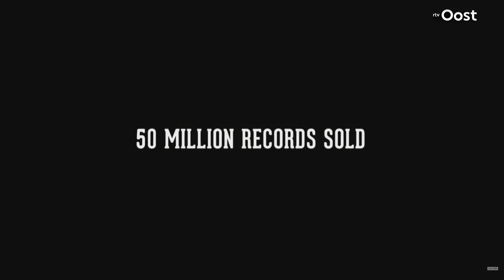Doorgaan tot je dood: Erik Neimeijer's bewondering voor Glen Campbell | SPUNCK Podium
De meeste artiesten en kunstenaars kunnen niet stoppen met wat ze doen. Hun vak is geen werk, maar een manier van leven. Erik Neimeijer, vaste gast van het SPUNCK Podium, vertelt deze week over Glen Campbell, de wereldberoemde Amerikaanse countryzanger en gitarist. In de documentaire I'll Be Me wordt Campbell gevolgd vanaf het moment dat hij Alzheimer krijgt. "Je ziet zijn aftakeling. Campbell doet nog een hele tournee, met z'n hele familie en je denkt: dat kan net goed gaan. Maar je ziet dat het steeds slechter met hem gaat. Hij speelt nog fantastisch én zingt, zolang hij een blaadje voor zich heeft..."
Erik schreef het nummer Tumble Down.

SPUNCK is hét cultuurplatform van RTV Oost. Het podium van en voor Cultureel Overijssel. Video's met veel muziek, kunst, theater, dialect, tradities en geschiedenis,  goeie gesprekken en mooie portretten.